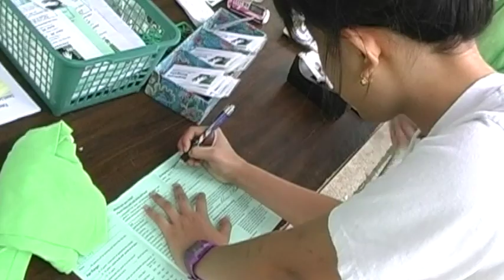Heart of Compassion - Serve the City Chesapeake